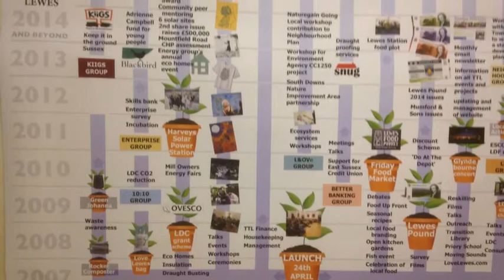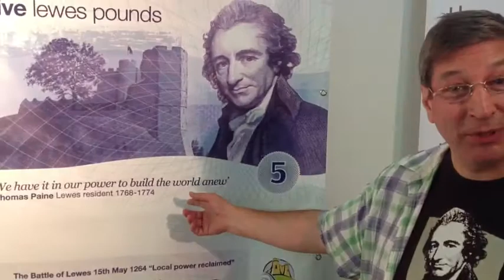What is Transition? (Lewes)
We asked members of Transition Town Lewes how they would describe what Transition is.  The event going on in the background is their 'Seven Year Itch' event, celebrating all the great things they have achieved during that time.